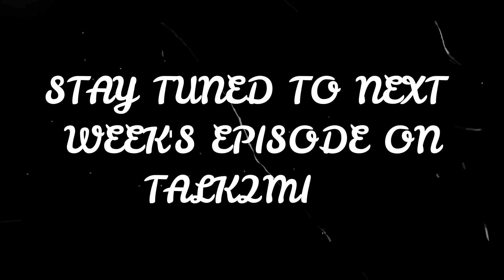Did You Know? (Caring for others)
Hey everyone, welcome back to one of our interesting topics. And here we have Seyi and our guest Jo. Stay Blessed, Stay Safe.